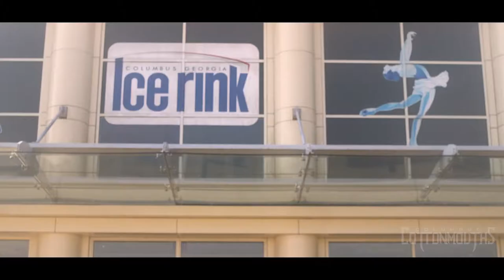Columbus JR Cottonmouths promo spot